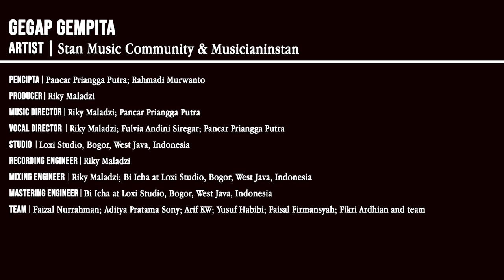Gegap Gempita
Lagu Dies Natalis 5 PKN STAN

oleh STAN Music Community & Musicianinstan

Pencipta: Pancar Priangga Putra, Rahmadi Murwanto
Produser: Riky Maladzi
Music Director: Riky Maladzi, Pancar Priangga Putra
Vocal Director: Riky Maladzi, Fulvia Andini Siregar, Pancar Priangga Putra
Team: Faizal Nurrahman, Aditya Pratama Sony, Arif KW, Yusuf Habibi. Faisal Firmansyah, Fikri Ardhian dan team